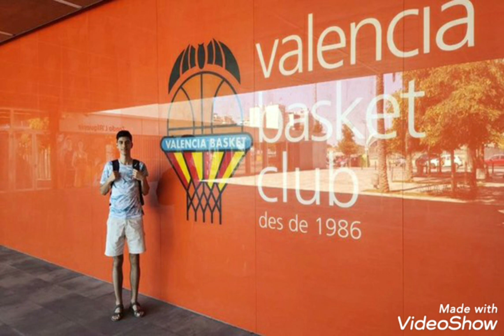Azərbaycan millisinin oyunçusu İspaniya klubunda baxışdadır